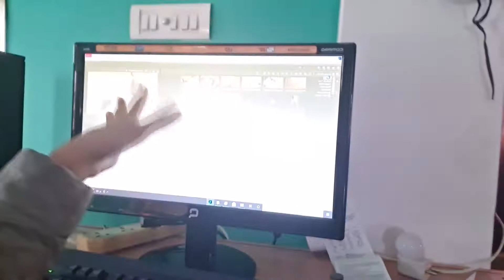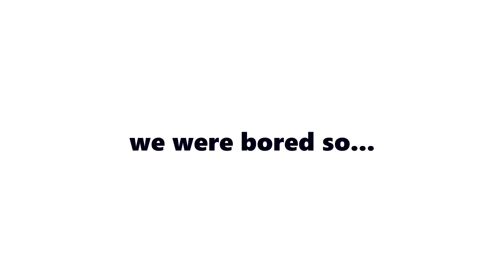WHAT I EAT in a weekend * as a teen* | Deesha Chhetri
hey guys! happy 1st febuary
hope ya'll hAVE A GREAT MONTH❤

✰ FAQ ✰
age: 13y\o
grade: 8th
editing software: Vegas Pro 17.0

make sure to subscribe to my channel, hit the notification bell so that you get notified every single time I post a new video, like this video as well and I will see you next time

BYE!
xoxo deesha❤